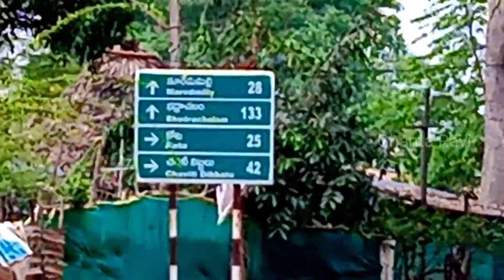Rest time middle of travel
Ghanta Ravi, Bhimavaram, Rampa Chodavaram